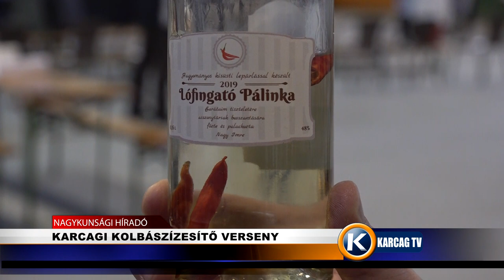KARCAGI KOLBÁSZÍZESÍTŐ VERSENY